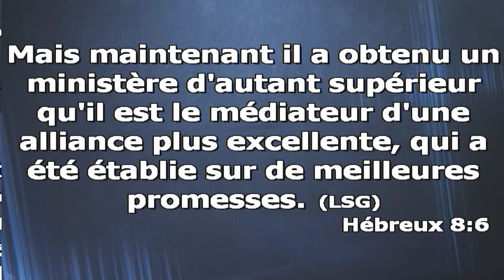Introduction à la Bible cours N1